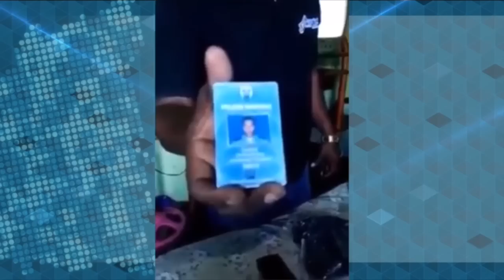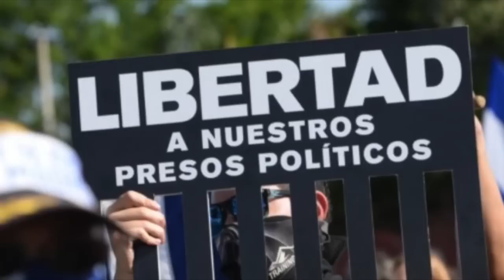Informe Esta Semana | Orteguismo ataca a feligreses y templos religiosos